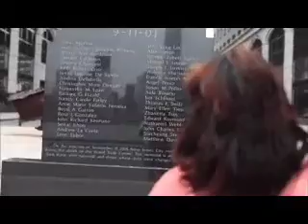Deanna's 106 & Park New Hosting Interview Tape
A very,  young and ambitious me trying put gor the next host of the once very popular BEY show.